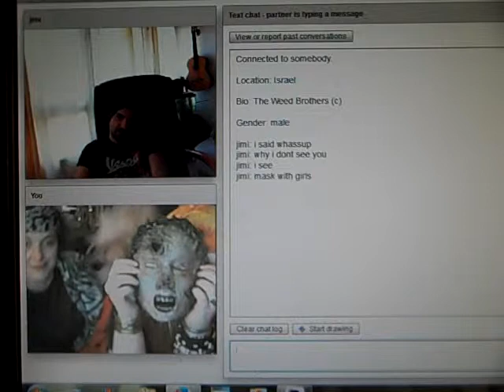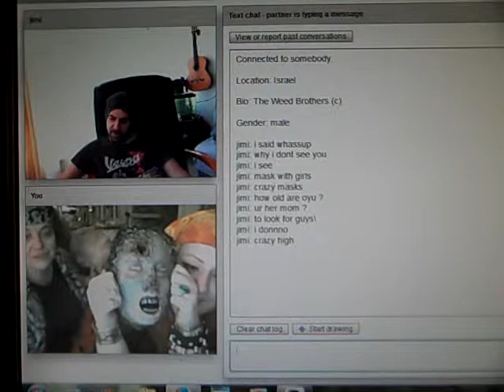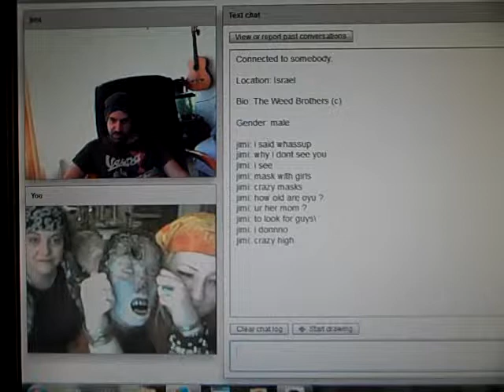Chat Roulette - Vol XI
There is just nothing like a zombie mask to set men straight.